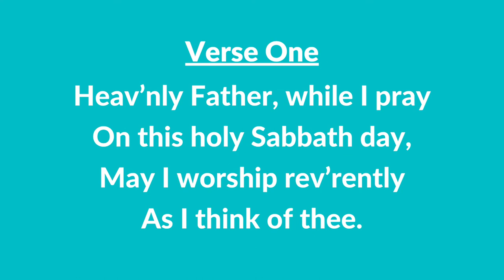#23 B | Heavenly Father, While I Pray (Instrumental With Lyrics) | LDS Children's Songbook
#23 B | Heavenly Father, While I Pray (Instrumental With Lyrics)

IMPORTANT:
Words: